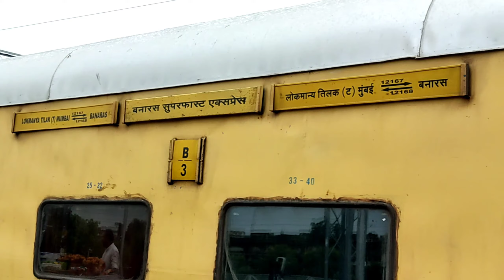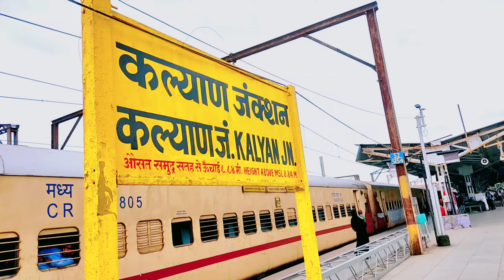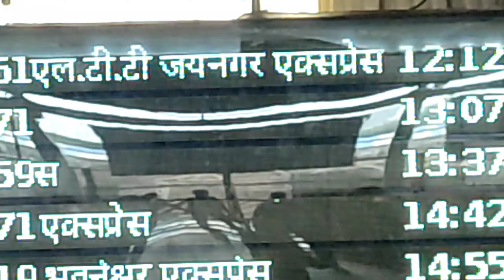My first vlog | Mumbai | popat ho gaya मेरे साथ | first time ac train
🙏hey guys first time Mumbai ja raha hun to Socha Ki Ek Vlog banaa Lete Hain to start kar diya vlog aur I hop vlog Pasand Aaya hoga vlog Pasand Aaya ho to like share subscribe aur comment karna bilkul na bhuliyega yadi aapka Koi prashn Ho ya Kuchh puchna Ho to aap comment box mein poochh sakte hain।
👉 vlog banane ka motive Bus Itna hai aaj se 20 Sal 25 Sal bad bhi Dekhu video ko to Purani yaden taaja ho jaaye aur Hamen purani chijen picture photo image rakhne ka bahut shauk hai isliye Main Kahin Bhi jata hun vahan ke photo picture video shoot kar Leta Hun aur upload Karke YouTube per Google photo per Rakh Leta Hun Taki in future Kabhi jarurat Pade ya FIR Kabhi depress Ho to use video ko Dekhkar happy sa moment create ho jaega that's all!

Groww 👉account using this link here. Limited period offer only

✳️✳️my gadgets✳️✳️
✳️My Boya MI 1 mic.

✳️My camera 🎥.

✳️Green screen.

👉I'm on Instagram as @rohansaurabh860.

Google Pay UP I'd
👉 rohankumarjkn@okhdfcbank

Rohan Kumar saurabh
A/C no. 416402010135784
IFSC CORD:
UBIN0541648